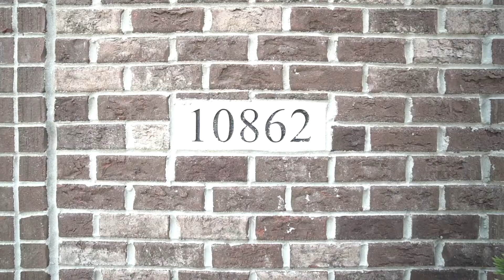10862 Pleasant Colony Union, KY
Elevate your lifestyle at the esteemed Triple Crown Country Club.  Designed and developed around one of Greater Cincinnati's top ranked 18 hole golf courses, you can play and live the vacation experience everyday. Enjoy exclusive dining inside the Country Club, breathtaking views from the walking trails, an Olympic sized pool, tennis and pickle ball courts, a dog park, basketball courts and a soccer field.  This Union, Kentucky residential golf course community is just 15 miles from Downtown Cincinnati and 10 miles from the Cincinnati/Northern Kentucky International Airport.  Prices range from condo’s starting at $140,000 to custom homes at three million.  Call Jennifer Oney-Hill at to view condos and homes currently on the market or for assistance in building a new home in Triple Crown.